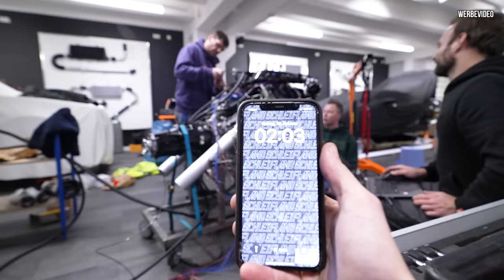RS4 Limo 2.0 - Die LETZTE Chance zum STARTEN. DAS könnte LAUT werden! 💥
Startet der Bock jetzt oder verlieren wir die Wette?